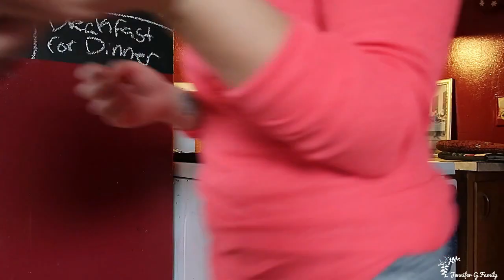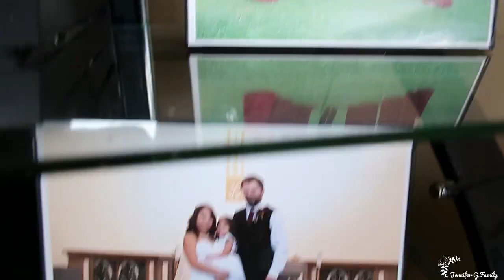This Was Messy...|| DITL Of A SAHM || Speed Clean With Me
THIS. WAS. MESSY! Parents with toddlers can probably agree, toddlers + melted chocolate = MESS FOR DAYS. Also doesn't help that my entire house was completely neglected all of last week for literal no reason at all. Oops!!! PLEASE LET ME KNOW THE BEST WAY TO CLEAN STICKY PRINTS OFF OF A TV! :)

Thank you guys so much for watching!! Much love :)

We decided to make our channel for our family and friends who don’t get to see us more than MAYBE once a year. Thank you guys for viewing our videos! We hope you enjoy watching as much as we enjoy putting them together! We LOVE that we have the ability to share this journey called LIFE with you! You will definitely see the good, bad, and darn right beautiful!

CLEANING PRODUCTS IN THIS VIDEO -

Mrs. Meyers Multi Purpose Spray:

Mrs Meyers Dish Soap:

Walnut Sponges:

Ceramic Dish Brush + Dispenser:

Gain Laundry Detergent:

Gain Fabric Softener:

EQUIPMENT USED-

Canon G7X Mark ii:

Spider TriPod: